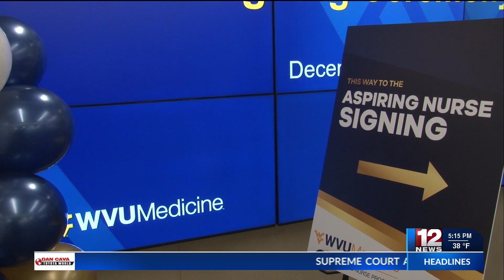WVU Medicine holds signing ceremony for Aspiring Nurses program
On Wednesday, WVU Medicine held an event to sign 42 nurses from local colleges into its inaugural cohort for the Aspiring Nurse program.